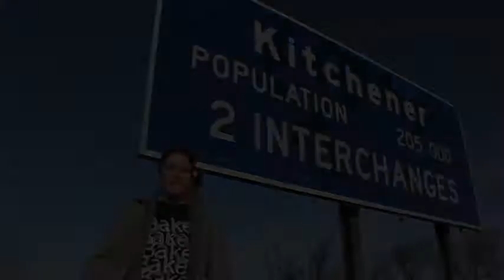Bakker's DAVE FM Morning show host search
A video conceived, written, produced and directed by Bakker. (all audio is post production)